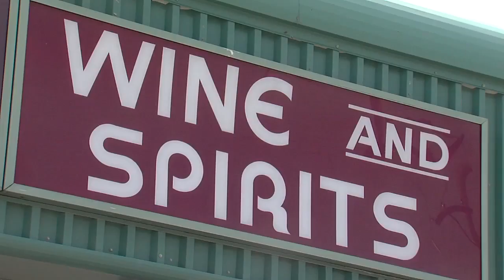KC ordinance would allow home alcohol delivery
If you live in Kansas City, you could soon get liquor delivered to your front door.